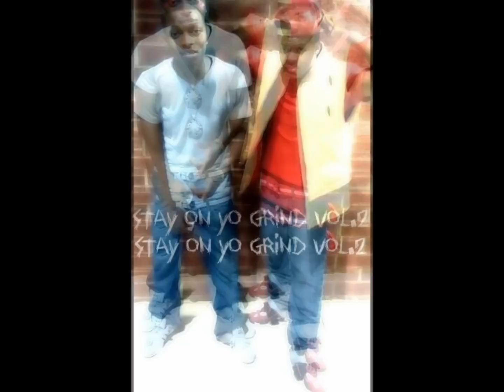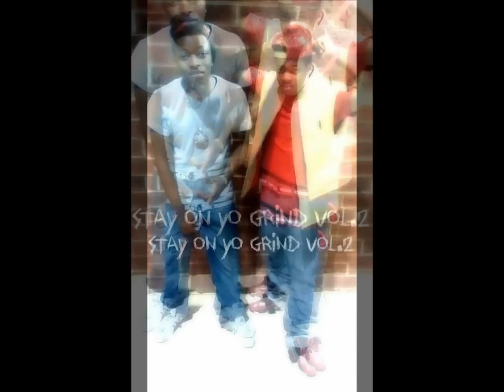Deep Spoken Words Of The Week: O.D.W (Free Redd)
A Track From STAY On Yo Grind VOL.2  @GotDamn_Boost . .